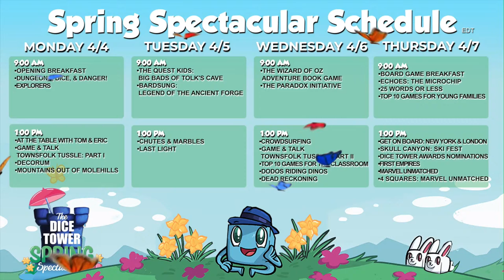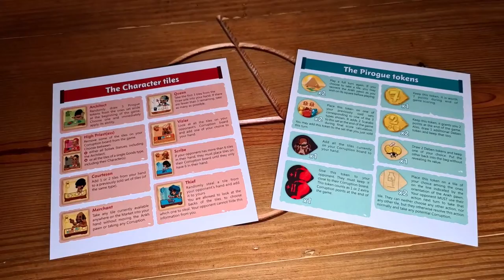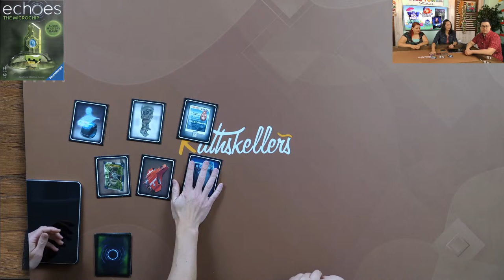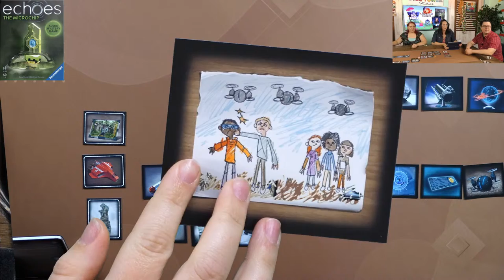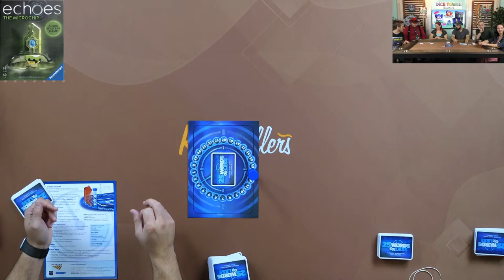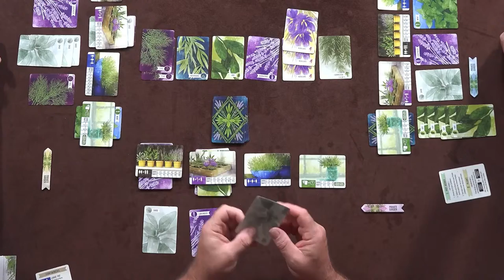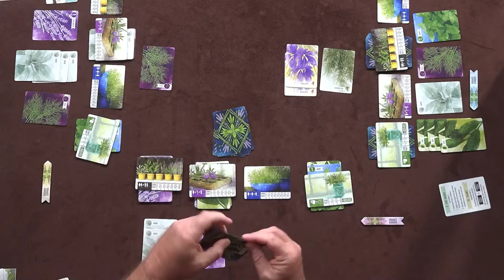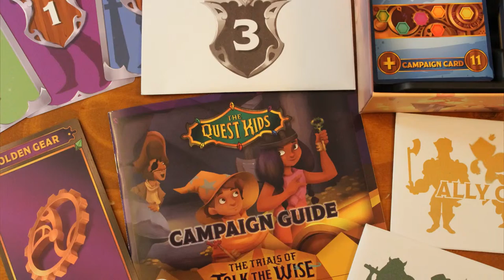Spring Spectacular 2022 Board Game Breakfast, Echoes: The Microchip, 25 Words or Less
The Dice Tower continues the 2022 Spring Spectacular with Board Game Breakfast Live! Then, live plays of echoes: The Microchip and 25 Words or Less. Doug and Doug and Nancy play Herbaceous. And Britta takes a look at her Top 10 Games for Young Families.

Board Game Breakfast Live 01:39
Echoes: The Microchip  1:00:15
25 Words or Less  2:10:01
Herbaceous with Doug and Doug and Nancy  2:55:03
Top 10 Games for Young Families with Britta 3:20:36

We're giving away two copies of echoes: The Microchip! In the body, include your name, please. Entries will be accepted until April 30, 2022 at 12:00 AM ET.

We're giving away two copies of 25 Words or Less! In the body, include your name, please. Entries will be accepted until April 30, 2022 at 12:00 AM ET.

Check if you won the giveaway and don't forget to check your inbox and spam folders!

BGG Link: